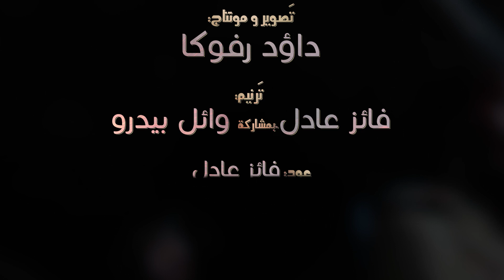يا سيدي كم كان قاسيا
ياسيدي كم تألمتَ وكم حزِنت كَي تُريحني وتُعزيني  وكم جُرِحت وأُهِنتَ لكي تشفيني وترفع رأسي
هل كل هذا لكي تعيدني اليكَ الى حماك الى حبِكَ, شكراً لكَ يامن لا استحقكَ.
* هذا ألعمل تم خلال ثلاثة أيام فقط و بإستخدام معدات بسيطة جداً.

تَرنيم: فائزعادل بمشاركة وائل بيدرو
عود: فائز عادل
بيانو + فلوت: وائل بيدرو
تَوزيع وتَسجيل: وائل بيدرو
تَصوير و مونتاج: داؤد رفوكا